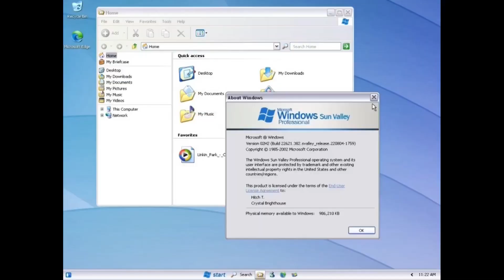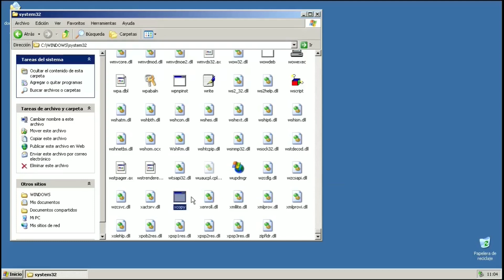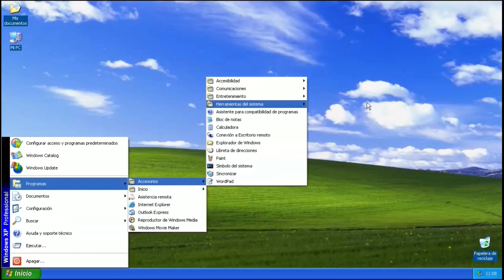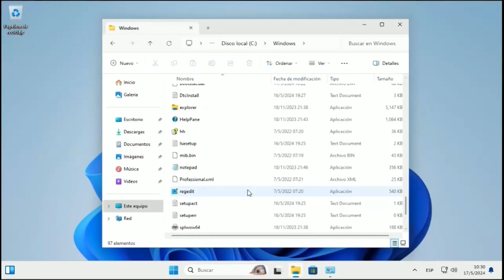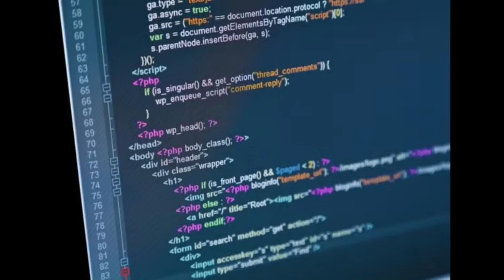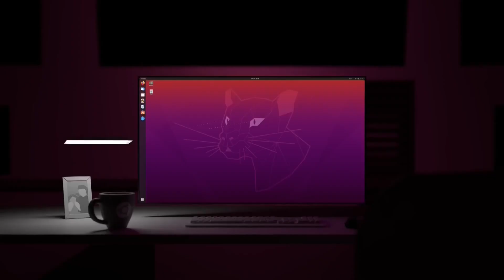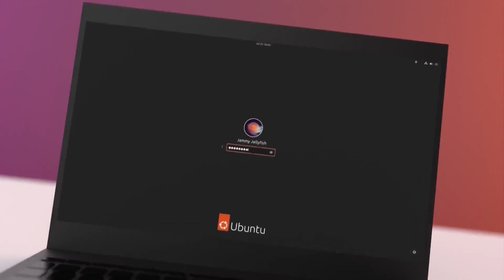Es Windows 11 Windows XP con sobrepeso?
Este video explora la evolución de los sistemas operativos de Windows desde su época dorada con Windows XP hasta la actualidad con Windows 11. Se destaca cómo Windows XP fue el último Windows auténtico, mientras que Windows 11 parece ser una copia con características innecesarias. Se examinan aspectos como el consumo de recursos, la seguridad, la estabilidad y la eficiencia de los sistemas operativos, comparando Windows con Linux y señalando cómo este último está ganando terreno en el mercado.